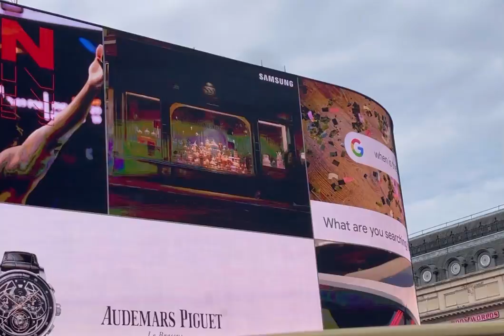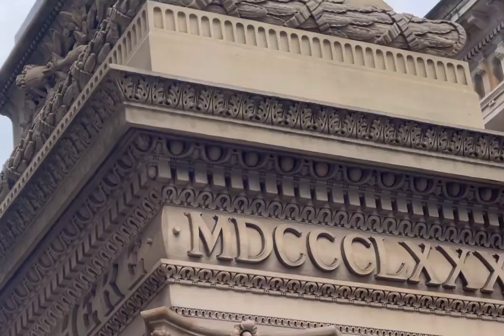Part of London City Wonderful ang Amazing Place to Wondering around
Must watch this the Part of London city Wonderful Place  //Nag video sa views sa London City